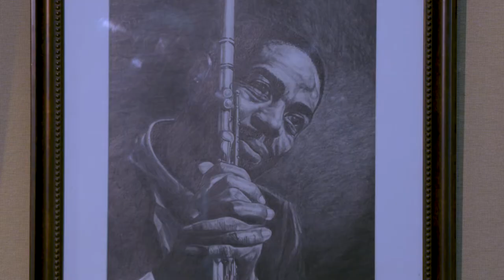Art in the Atrium: Jason Hunt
Orange County Arts & Cultural Affairs featured graphite pencil drawings by local artist Jason Hunt. The Art in the Atrium exhibit called ‘Moments in Time’ showcased black and white portraits highlighting life’s experiences of innocence, loss, inspiration, love, and the many beliefs we embrace throughout life.